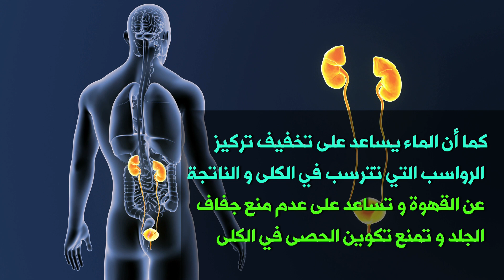لماذا يقدم الماء مع القهوة ستنصدمون بعد معرفة السبب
عادات وتقاليد القهوة
القهوة التركية
القهوة
القهوة في المنام
القهوة العربية
القهوة للشعر
القهوة السادة
القهوة التركية
القهوة للبشرة
القهوة السعودية
القهوة يجب ان يقدمها لك شخص ما
القهوة يرفع الضغط
القهوة يالخمر الحلال
القهوة يا معلمة
القهوة يومياً
القهوه يذوب السكر
القهوة يا انس
القهوه يوتيوب
القهوه يوم
يوم القهوة العالمي
ي القهوه
يا مساء القهوة
القهوة والحب
القهوة والقولون
القهوة والامساك
القهوة والنقرس
القهوة والليمون
القهوة والكلى
القهوة والدورة الشهرية
القهوة والرجيم
القهوة و الرضاعة
القهوة و الرضاعة الطبيعية
القهوة و القلب
القهوة و السكري
القهوة و الحليب
القهوة هل ترفع الضغط
القهوة هل تنقص الوزن
القهوة هي الحياة
القهوة هي عجوز معمرة
القهوة هي
القهوة هشام الجخ
القهوة هي اخت الوقت
القهوة هل تزيد الوزن
القهوة هي الصديق
القهوة هي المر الوحيد
ع القهوة شات
ع القهوة
ع القهوة كافيه
ع القهوة حمزة نمرة
ع القهوة احمد يونس
ع القهوة مدينتي
ع القهوة البحرية
ع القهوة mp3
ع القهوة كلمات
القهوة نزار قباني
القهوة نبيذ العرب
القهوة نوع من انواع الاصدقاء
القهوة نبات
القهوة نبيذ النبلاء
القهوة نثر
القهوة نصف المزاج
القهوة نوبات الهلع
القهوه نفس النكهه نفس اللون
القهوه نفس الروتين
القهوة مع الحليب
القهوة مع من نحب
القهوة مع الحبيب
القهوة مع حبيبي
القهوة موضوع
القهوة مع امي
القهوة مع الليمون
القهوة مع من تحب
ما فوائد القهوة
القهوة للجروح
القهوة لا تكذب
القهوة لتطويل الشعر بسرعة
القهوة للشعر تجربتي
القهوة لصبغ الشعر
فوائد القهوة ل
بقايا القهوة لماريو بينيديتي
بقايا القهوة لماريو بينيديتي pdf
ل و القهوة
القهوة كلمات
القهوة كالانثى
القهوة كالحب
القهوة كالحب محمود درويش
القهوة كم سعرة حرارية
القهوة كيف ومزاج
القهوة كافيه
القهوة كيف
القهوة كرسي الاعتراف بالذنب
القهوة كالورد
كالقهوة انتي
الانثى كالقهوة
المرأة كالقهوة
انت كالقهوة
القهوة كالقهوة
القهوة خص والشاي خص
القهوة قبل التمرين
القهوة قص ماهي خص
القهوة قبل الاكل
القهوة قبل النوم
القهوة قصيدة
القهوة قبل الرياضة
القهوة قديما
القهوة قلوية
القهوة قاموس المعاني
ق القهوة مكان
القهوة في الصباح
القهوة في المنام للحامل
القهوة فيس بوك
القهوة في تركيا
القهوة في المنام للعزباء
القهوة فوائدها ومضارها
القهوة في الرجيم
القهوة في الحمل
القهوة في الشعر العربي
القهوة في الحلم
القهوة ف الحمل
القهوة في منام
القهوة ف التخسيس
شعر في القهوة
كلام في القهوة
قصيدة في القهوة
ف حب القهوة
القهوة غزل
القهوة غلط على الحمل
القهوة غذاء الروح
القهوة غير المحمصة
القهوة غادة السمان
اغنيه القهوه
القهوة غثيان
قهوة غرب
غلي القهوة في المنام
القهوة عبارات
القهوة على الريق
القهوة عشقي
القهوة عند البدو
القهوة عجوز معمرة
القهوة عشق لاينتهي
القهوة على الريق للرجيم
القهوة علاج للصلع
القهوة عند العرب
القهوة على الشعر
ع القهوة حمزة نمرة mp3
ظفور القهوه
ظفر القهوه
ظروف القهوه العربيه
ظروف القهوه
ظروف القهوه البارده
ظهور القهوة
قهوة ظرف
ضبط القهوه
ظهور القهوة في المنام
القهوة طوق النجاة لكل شعور مر
القهوة طريقة
القهوة طريقة العربية
القهوة طريقة عمل
القهوة طعم
طريقة القهوة التركية
طريقة القهوة الفرنسية
طريقة القهوة التركية بالحليب
طريقة القهوه الفرنسيه بالبندق
طريقة القهوة الباردة
القهوة ضارة ام نافعة
القهوة ضغط الدم
القهوة وضربات القلب
القهوة وضيق التنفس
قهوة ضيف وكيف
القهوة ضعف عضلة القلب
القهوه ضروري
القهوه ضحك
القهوه ضيافه
القهوه ضربه معلم
القهوة صديقة الوقت
القهوة صديقة كلاسيكية
القهوة صديقة
القهوة صباحا
القهوة صحية
القهوة صايدة
القهوة صديقة الانتظار
القهوة صوت المذاق
القهوة صديقة المساء
القهوة صديقة الصباح
القهوة شعر
القهوة شعر درويش
القهوة شياب
القهوة شيلة
القهوة شياب mp3
القهوة شعر تويتر
القهوة شعر فصيح
القهوة شراب الصالحين
القهوة شجرة
القهوة شجر
القهوة سريعة الذوبان
القهوة سيدة المزاج
القهوة سريعة التحضير
القهوة سعادة
القهوة سيدة
القهوة سادة مرة
القهوة سوداء
القهوة سيدة السمار
القهوة سمراء
القهوة سريعة الذوبان للشعر
القهوة زيت جوز الهند للهالات السوداء
القهوه زاهبه
القهوه زينه للحامل
القهوه زيدوها هيل
القهوه زينه لدوره
القهوة زراعة
القهوة زمن الرسول
القهوة وزيادة الوزن
القهوة وزيت جوز الهند للشعر
القهوه زمان
القهوة رفيقة
القهوة رغم مرارتها تصلح كل شي
القهوة رفيقة الوقت
القهوة رمزيات
القهوة رفيقة المزاج
القهوة رغم مرارتها
القهوة رفيقة الصباح
القهوة روث الفيل
القهوة رداء لمن يفتقر الدفء
القهوه رفيقتي
اضرار القهوة
القهوة ذوق